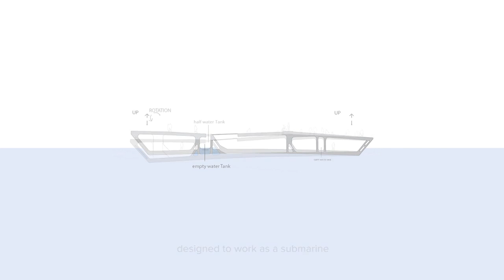Water Pavilion by Daniel Valle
The proposal for the Water Pavilion for the Yeosu EXPO explores various water principles and the translation into an architectural experience. The notion of fluidity, buoyancy and constant change are principles for our proposal. The pavilion stands on the unstable limit of sea level, changing its configuration according to various uses during the expo.

The design of the Thematic Pavilion aims to raise people’s attention on the ocean and coastal environment. The relationship with the water is intentionally solved in an unstable equilibrium. Sometimes the pavilion is entirely underwater allowing few entrance ways where other times the pavilion rises and “dries” its surface allowing larger events happening in the roof deck.

Continuity is the spatial sensation visitors will have when visiting the exhibition spaces in the Thematic Pavilion. The exhibition spaces contain fluid informal walls, translucent in different degrees so that they can deliver information at the same time that allows vision through them. Source by Daniel Valle. Info project